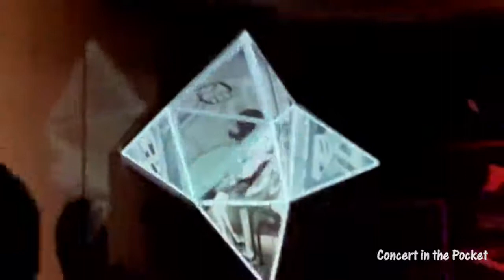Les Brank's font leur dernier rappel à la Karmelitoise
Entre la rage post-punk, le chaos shoegaze et les rythmes électroniques froids de la techno, on obtient le groupe Groupe Electro punk Les Brank's.
En la présence de boîtes à rythme et instruments “traditionnels” ils propulse la musique des dans une sphère électro-rock frénétique et incisive, qui nous laisse espérer le meilleur.